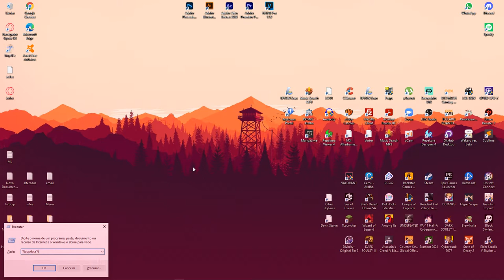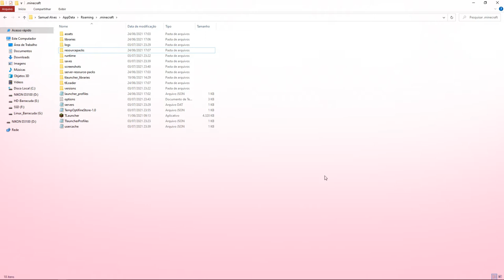Minecraft 💀 - COMO RODAR EM PC FRACO? Bits #22